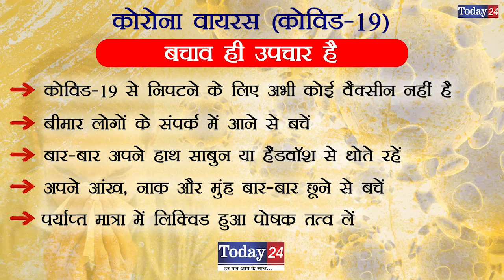मुरादाबाद के गांव तखतपुर आशा में हो रहा है सौन्दर्यकरण | Today24